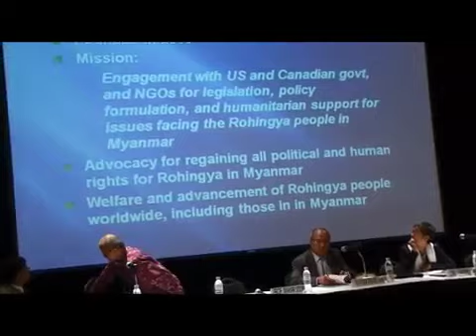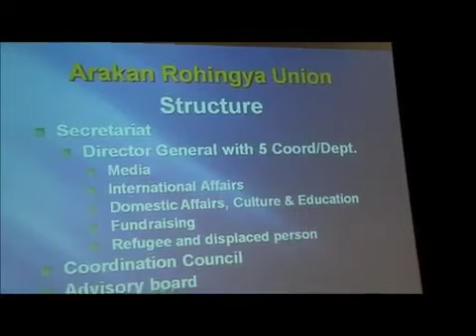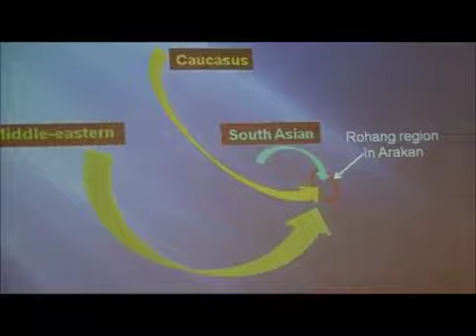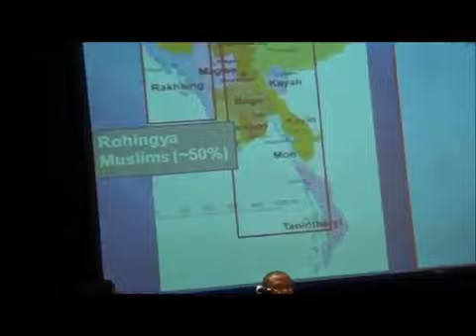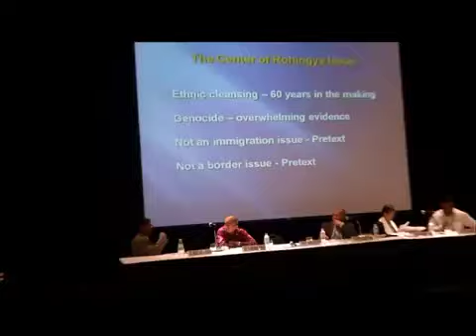ROHINGYA in Arakan, Burma, Dr.Waker Uddin DG of ARU in PGPF Confrence KL.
ARAKAN (Rohingya), Myanmar (BURMA)
Prof. Dr. Waqar Uddin, Director General of ARU, addressed the Perdana Global Peace Foundation  Conference convened by the former Prime Minister of Malaysia Tun Dr. Mahathir Mohammed on September 17, 2012 in Kuala Lumpur.